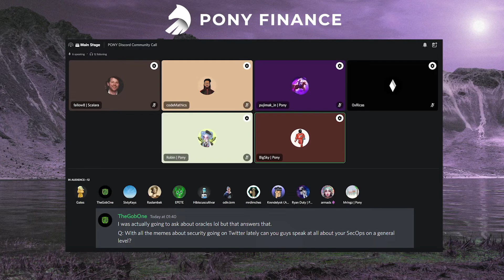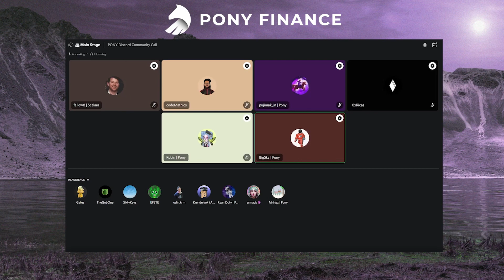Pony Finance Discord Community Call #2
Pony Finance Community Call #2 (4th August 2022): Learn more about the Pony Index and get to know the future plans of the Pony DAO. The latest updates include the addition of Net Asset Value & Annual Percentage Yield (APY) figures to the Pony Finance website and discord. Besides, the onboarding process on how contributors can join the Pony DAO was also covered.

⏳ Timestamps ⏳
0:00 Introduction of Core Team
5:57 What is Pony Index?
9:23 Net Asset Value (NAV) of Pony Index
12:21 The benefits of minting Pony Index
15:18 The future of Pony Index’s Yield (APY)
20:05 What’s so special about Pony Index in DeFi?
22:53 Pony Finance is the first laser-DAO in DeFi
25:55 Onboarding experience to Pony Finance
28:33 Q&A: How is higher AUM good for $PNYD token holders?
31:21 Q&A: How does a bull market with high chain congestion affect $PONY?
34:33 Q&A: Any thoughts on adding lending protocols to Pony Index?
37:36 Q&A: What’s the security and safety level of Pony Index?
40:16 Q&A: How can one contribute to Pony Finance?
46:30 Closing: Shoutout to Pony Finance contributors

The PONY Index is a composite of low-risk, Omni-chain, stablecoin yield farming vault tokens. The token representation PONY is a single, interest-bearing token optimized to boost yields and generate passive income. Free from impermanent loss, PONY delivers diversified exposure to high-quality stablecoin yields across multiple chains.

This content is for education and entertainment purposes only. The video is not meant to provide tax or investment advice. The information being shared is opinion based on the creator's own experiences without consideration of the investment goals, risk appetite, or financial circumstances of any specific investor and might not be suitable for all investors. Past performance is not indicative of future results. All investing involves risk, including the possible loss of principal.